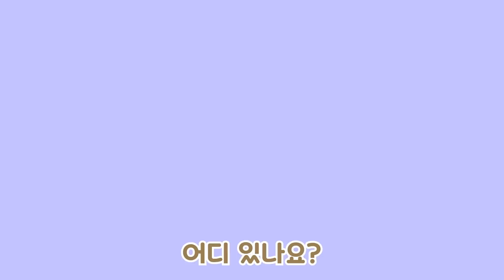★뽀로로 최신 동요 1시간 이어보기★ | 손가락 가족 옆으로 가 외 | 뽀로로와노래해요 | 뽀로로 노래 | 뽀로로 인기동요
1시간동안 이어지는 뽀로로 최신동요!
뽀로로와 함께 신나고 즐겁게 노래해요!